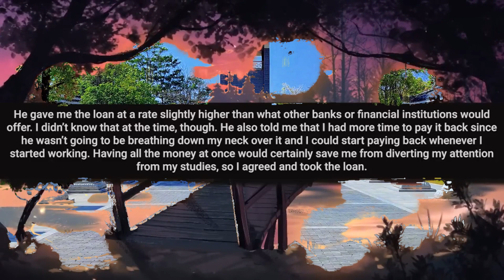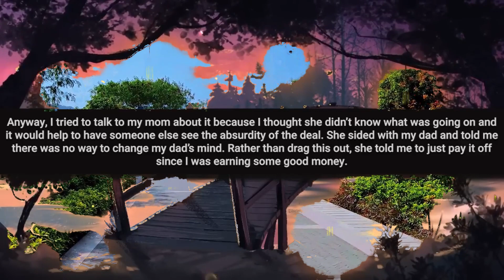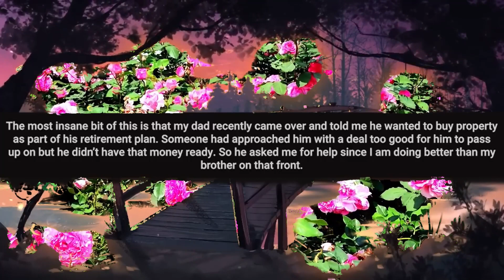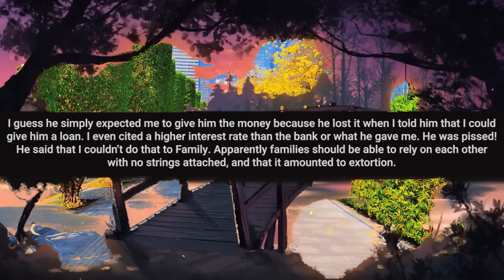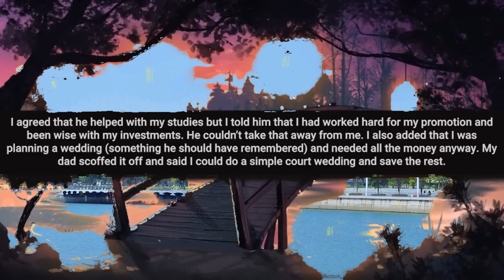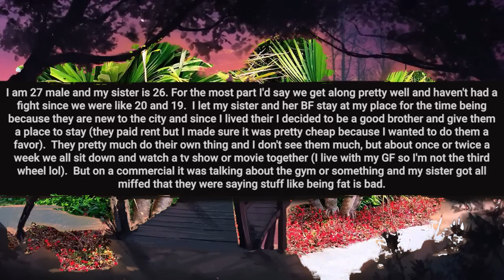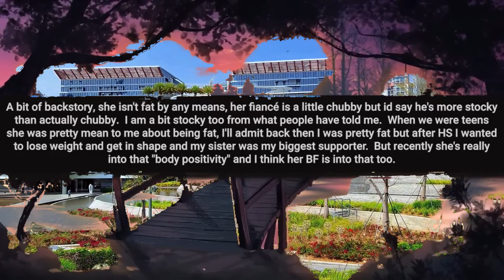Dad Conned Me In To An Unfair Loan At 18 & Ruined My Life But Now Demands I Do This Bc..